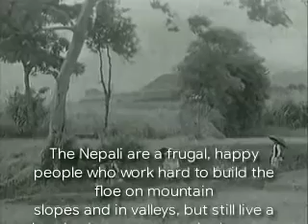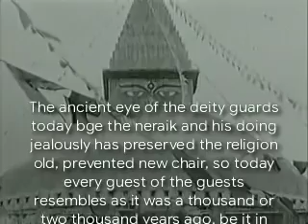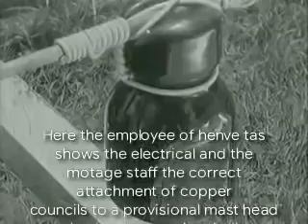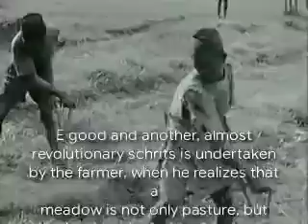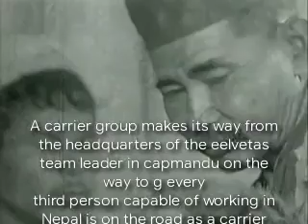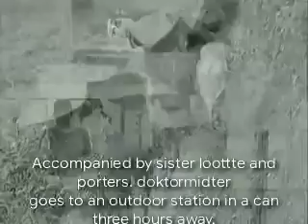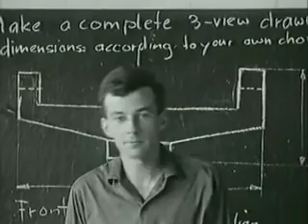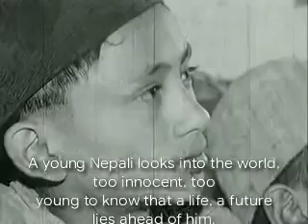1964 Nepal | Michael Wolgensinger Documentary | English subtitles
1964 Nepal  | Michael Wolgensinger Documentary | English subtitles

Credit to this absolutely beautiful documentary goes to Michael Wolgensinger.

About Us:
Archives Nepal is the Film and Video archive of The Nepal- Preserving the Nepal Past for the Future. Our Archives have been recording the iconic moments that have shaped the Nepal in Which We Live.

We have news events, celebrities, sports, music, social history, science, lifestyle, entertainment, festivals and Historical Events stories dating back to 1900’s to share with you.

 With Old Footage added daily from Our You Tube Channel. We hope you will enjoy exploring and sharing our content. Please feel free to share our content with friends and embed onto your own websites and social media forums using the You Tube share and embed icons founds cover by each video.

The information on this YouTube Channel and the resources available are for educational, informational, preservations and archives purposes only.